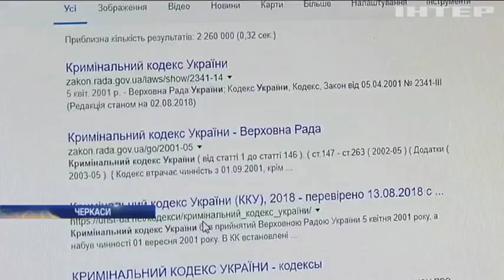Суд Черкас пом'якшив вирок вбивці